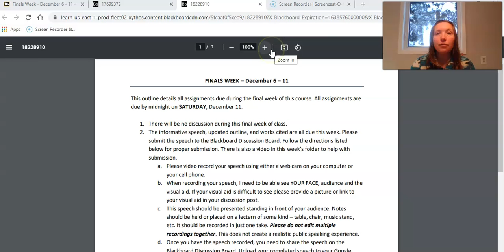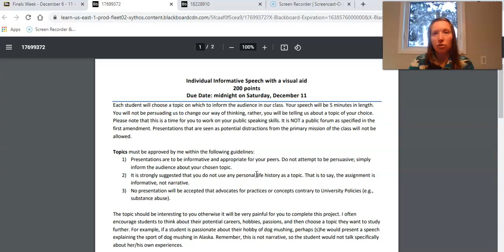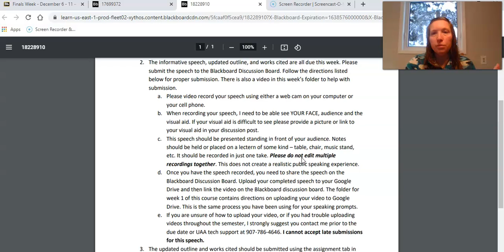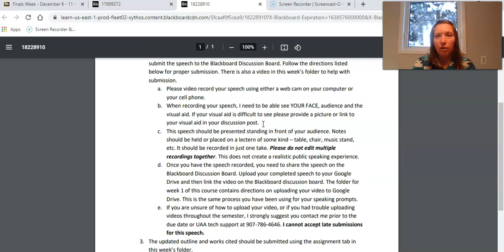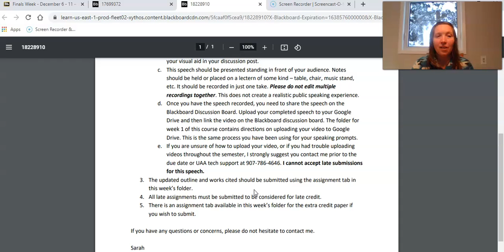Final Week FA21